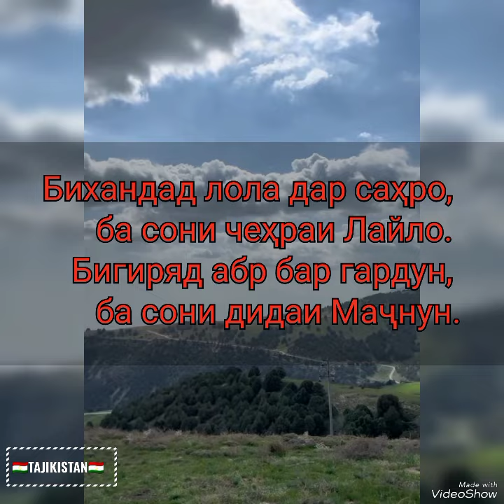🇹🇯Ману ту ҳамватанем! TAJIKISTAN🇹🇯[11.07.2024]